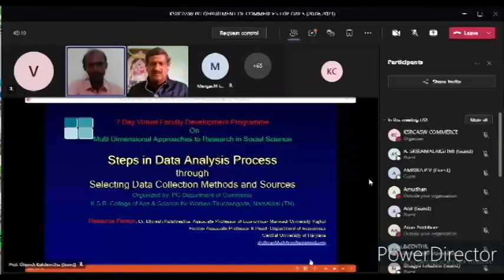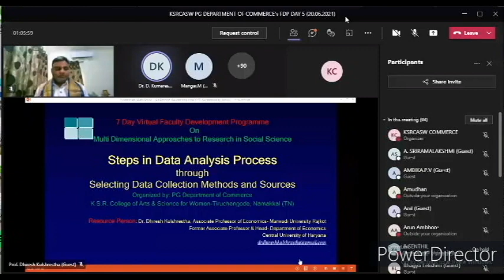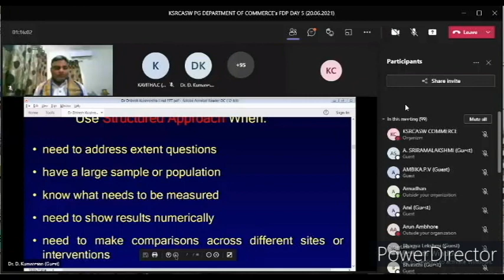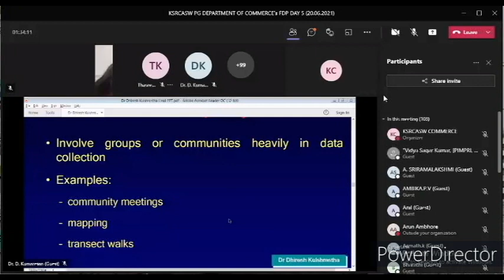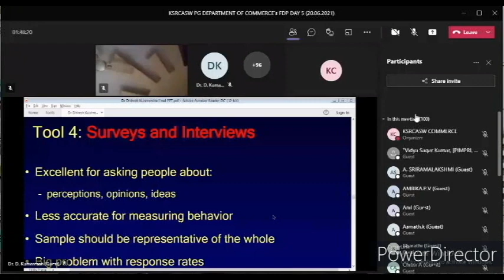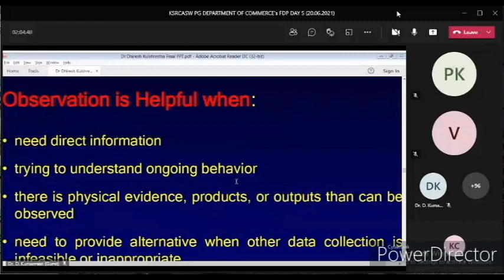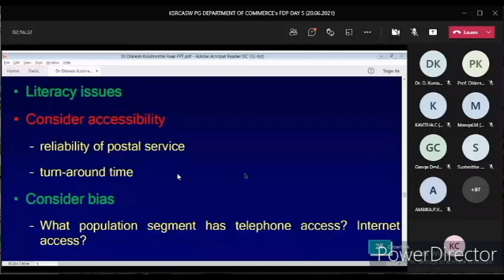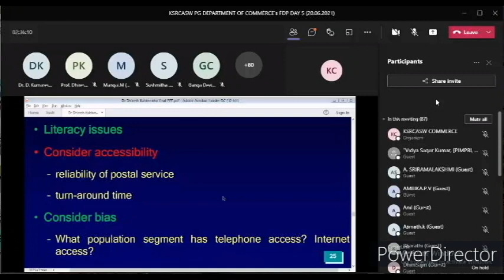KSR Women' College , Department of Commerce, FDP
Steps in Data Analysis Process through Selecting Data Collection Methods and Sources